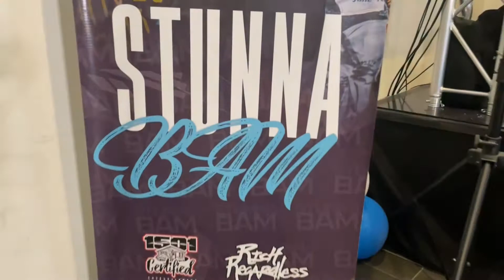KC: Tiktok Turn Up ⬆️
The first ever in Houston TikTokTurnUp …
A PARTY WHERE YOU HAVE TO BE A TIKTOK INFLUENCER TO BE INVITED‼️

Join “KC” as her plus one and witness a historical turn up!

“MAD” the new single from KC “Kristen Cherei” on all platforms. Video here ⬇️⬇️